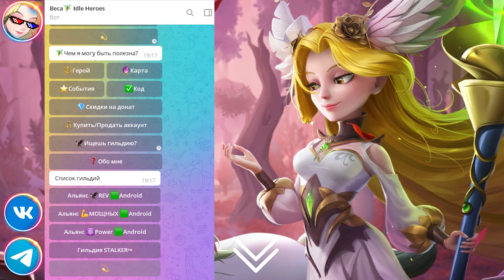🔥Idle Heroes🔥 Кампания пустоты 2-2-6 Void campaign